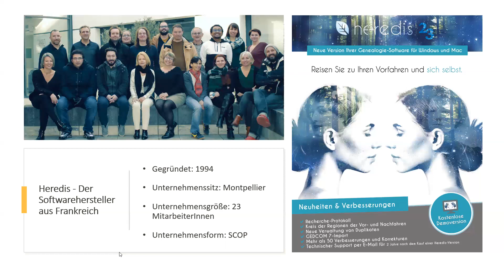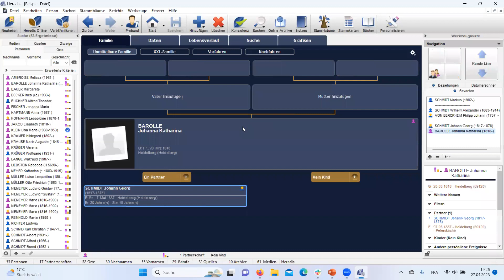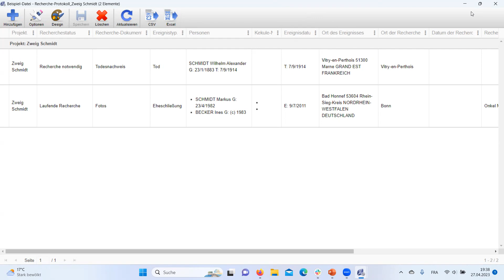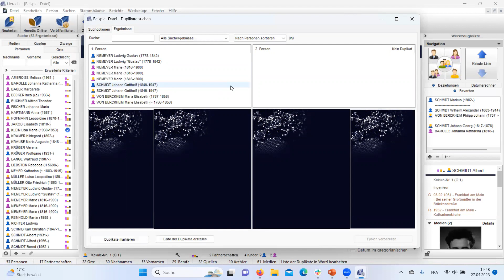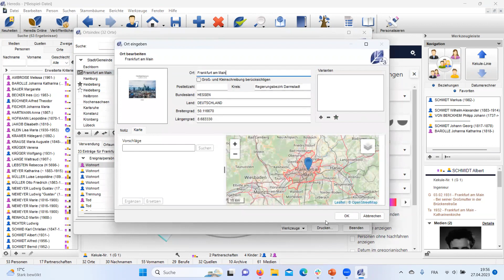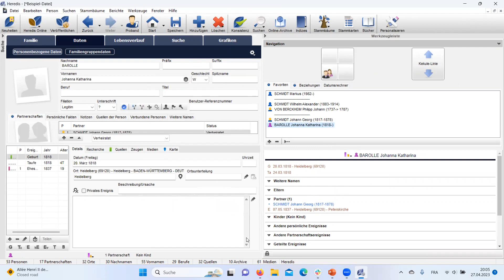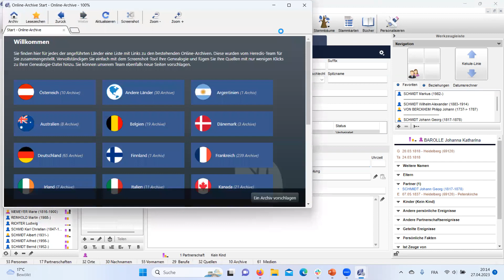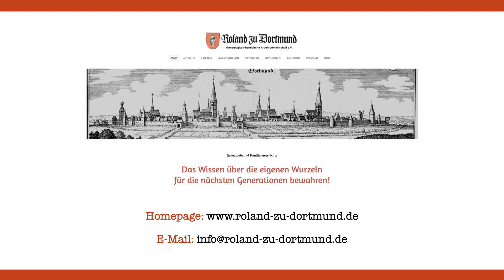HEREDIS-ONLINE-ANWENDERTREFFEN - Neues, Fragen, Tipps & Tricks zur beliebten Genealogie-Software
Aufzeichnung des Heredis-Online-Anwendertreffens - Neues, Fragen, Tipps & Tricks zur beliebten Genealogie-Software - mit Annegret Gräfe und Sandra Clavier bei der Genealogisch-heraldischen Arbeitsgemeinschaft Roland zu Dortmund e. V. vom 27. April 2023.